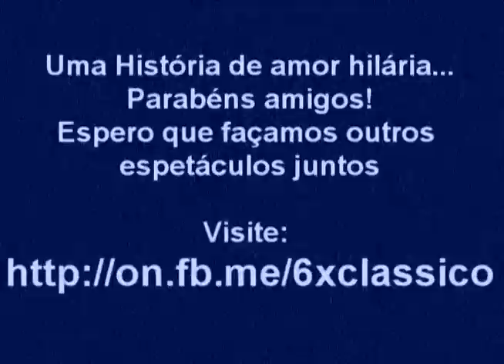Tartufo 6x Clássicos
6x Clássicos
Montagem da disciplina de interpretação 1

Turma tarde

Curso profissionalizante de Ator

Tartufo

Ator: Luciano Martins - Valério
Atriz: Érica Melo - Dorinha
Atriz: Bárbara Domingues - Marilene

Entreato:

Caio Gomes e Flávia Sprangerz

Uma História de amor hilária...
Parabéns amigos!
Espero que façamos outros
espetáculos juntos